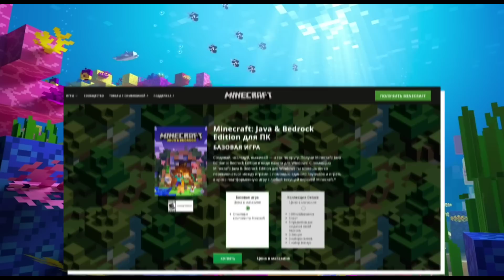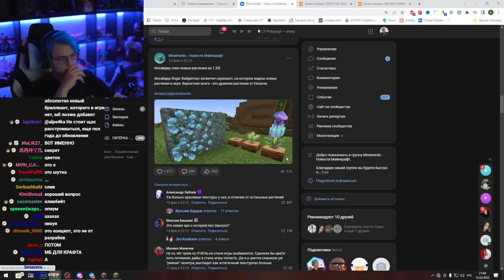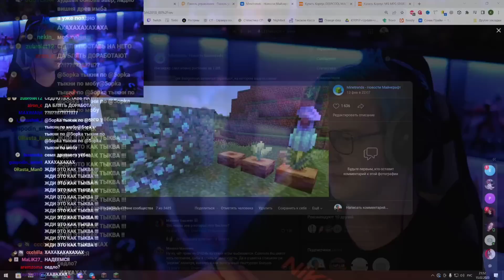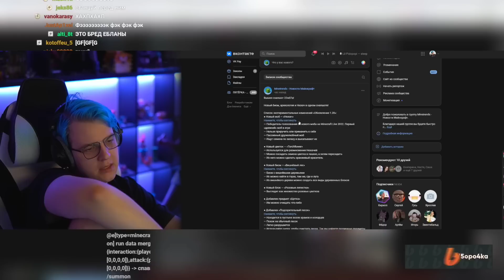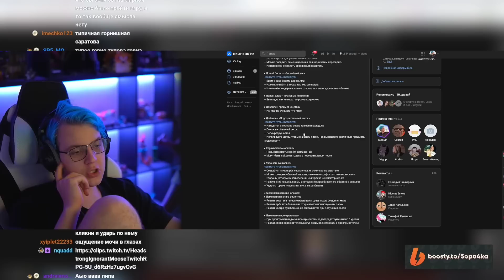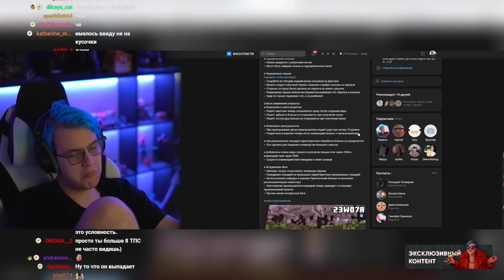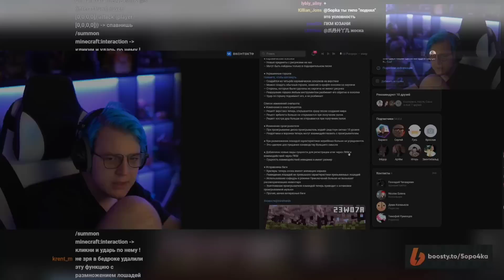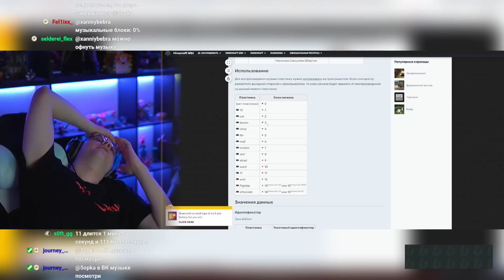Первая реакция Пятёрки на Снапшот 23w07a | ФУГА TV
Данное видео не имеет за собой цели кого-либо оскорбить или унизить. Автор ни к чему не призывает и ничего не пропагандирует. Всё сказанное - шутка. Всё показанное - постановка. В видео присутствует нецензурная брань, маты. 16+
▼ Стримы на
Ищите стримера в интернетах как:
5opka
Пятёрка
Кирилл Баранов
ФУГА ТВ
 *Полезные ссылки на стримера*
Пятёрка смотрит новый снапшот Майнкрафт к обновлению 1.20
Стример обсуждает и реагирует на нововведения. В этом снапшоте Пятёрка увидел новый биом "Вишнёвый лес", нового моба "Нюхача", археологию и прочее.
 *Связь с нарезчиком*
shizo_yto4ka: